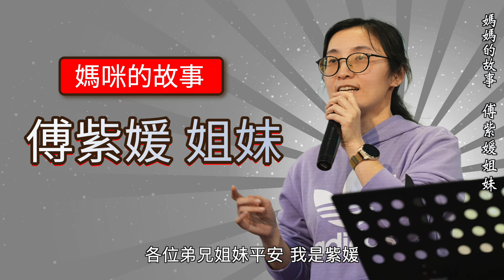【母親節特別見證】2024.5.12 媽媽的故事～傅紫媛姐妹、韓雅尤谷姐妹（基督教溝子口錫安堂）